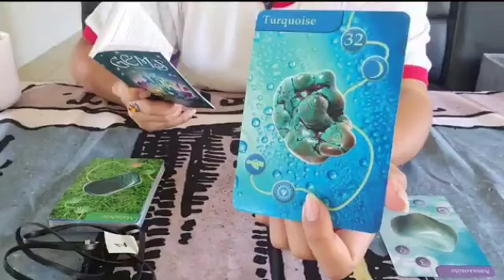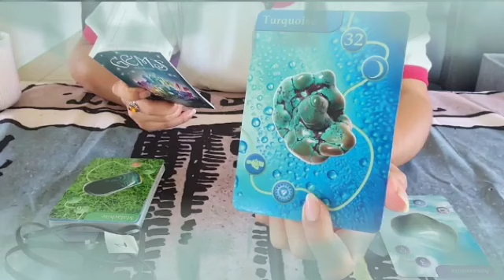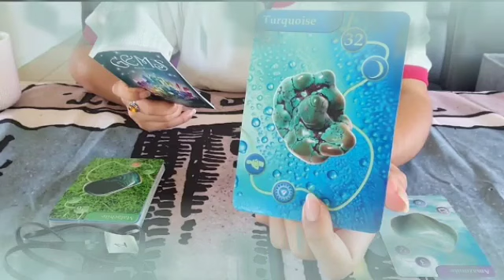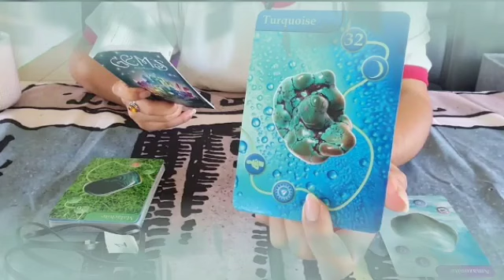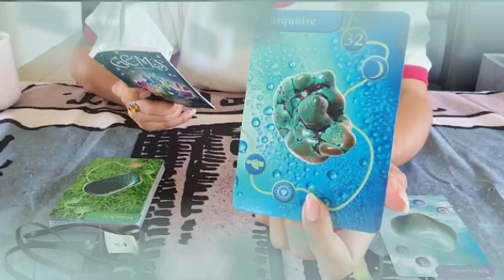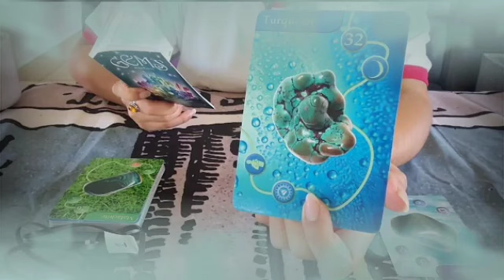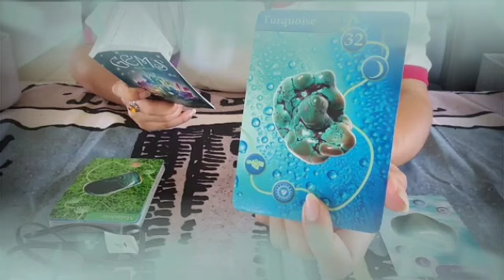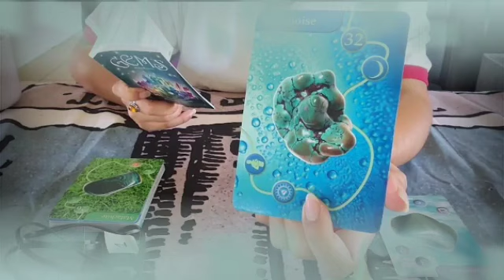برج السرطان ♋ من 8 إلى 15 يوليو 2024 🔮 دموعك غالية😔النجاة من موت🤲انتقام الله من الساحرة👌الحمد لله🤲